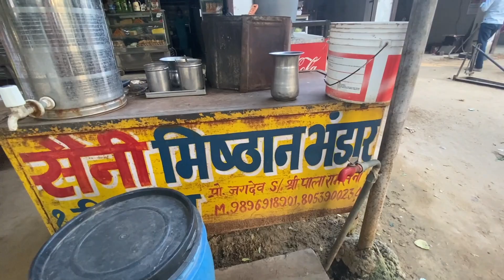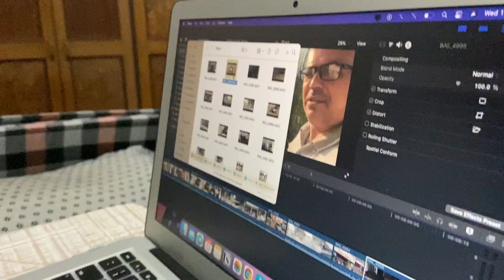Mahasar wali Mata ka Mela